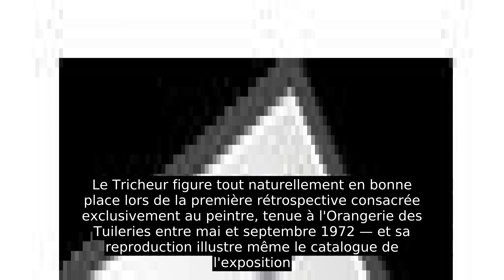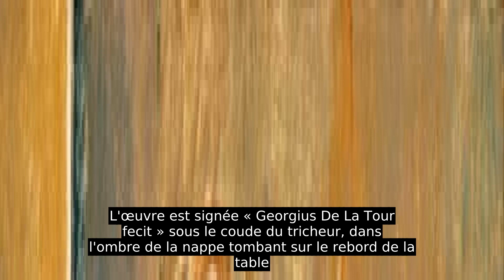Le Tricheur à L'as De Carreau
Le Tricheur à l'as de carreau est un tableau réalisé par Georges de La Tour vers 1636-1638 , conservé au musée du Louvre, et considéré comme l'un des chefs-d'œuvre du peintre et de la peinture française